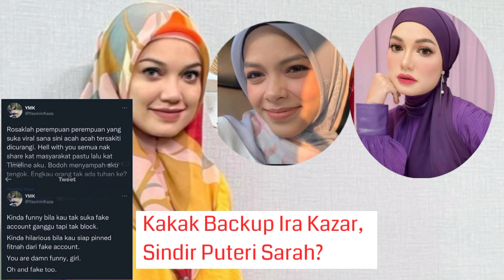Yasmin Kaza kakak Ira Kazar sindir puteri Sarah & Datuk Yusof Haslam?